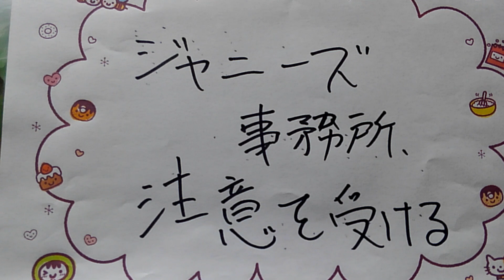ジャニーズ事務所に。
ジャニーズ事務所に、公正取引委員から、注意を受けたとか。
テレビ局などに、圧力をかけたと、認識されたか。